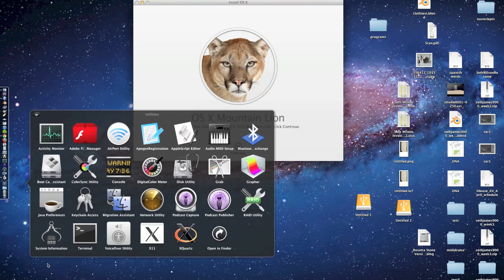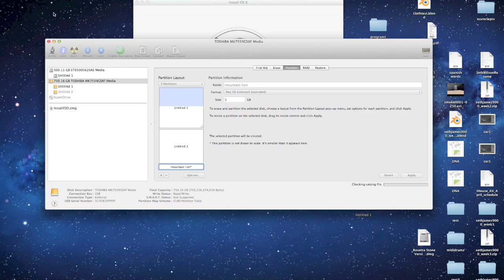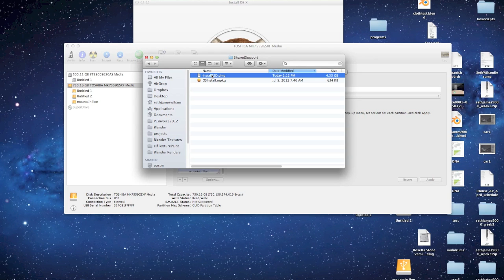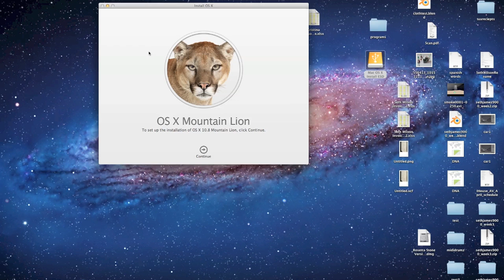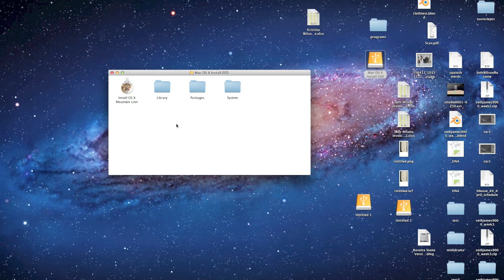How to make an install disk for Mountain Lion OSX 10.8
This will show you how to make a backup disc to use for installing OSX Mountain Lion. It can be used to instal and can also be a boot disk that you can use for repair.